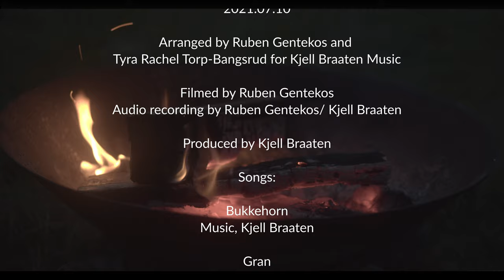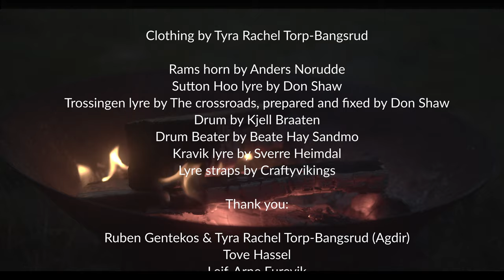Skaldic concert at Norwegian bronze age farm.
At Bronseplassen was recorded live at Bronseplassen, a small iron-age farm in southern Norway, on July 10, 2021.

The tracks:

0:00 - Hello

0:46 - About the Bukkehorn / Intro to Bukkehorn

1:16 - Bukkehorn
The bukkehorn (Ramshorn) is an old instrument known in Scandinavia at least back to the 400s.
In other parts of the world, like the Middle- East and northern Africa, we know animal horns for instruments date thousands of years back.
In this song, I am playing the tune that came to me the first time I tried my new ram's horn made by Anders Norudde.

2:32 - Sutton Hoo Lyre / Intro to Gran

3:17 - Gran
Lyrics by Tove Hassel
This song honors the pine.
The pine has given us shelter, medicine, and beauty since ancient times.
This text is Tove's way of honoring these beautiful trees and their wonderful qualities.
The song is performed on a Sutton Hoo lyre (dated to the 600's), strung with horse-hair strings to get that damp, earth-like tone and sound.

6:27 - Trossingen Lyre / Intro to Bånd Binde

7:52: Bånd Binde
Lyrics by Leif- Arne Furevik
This song, about bonding, was written for a wedding ceremony, and now I turned it into a song.
Bånd Binde is performed on a Trossingen lyre (dated to the 600s), strung with imitated gut strings to get a more upfront, happy sound.

11:15 - Kravik Lyre / Intro to Frigg

13:55 - Frigg
The song is a hymn to the Old nordic goddess Frigg. She was the wisest of the gods and wife of Odin himself. Frigg was, amongst other things, the goddess for women, birth, and personal grief.
The song is performed on the oldest known Norwegian string instrument, Kravikslyre (ca1600).

17:44 - Intro to Vindsveipt Voll

18:04 - Vindsveipt Voll
On the outer tip of Askøy, an Island just out of Bergen, in complex, wet, and windy conditions, you will find a group of people that stretches far to arrange a Viking market every year. They do this only to give the attendants a great time.
This text is Leif- Arne's poem in their honor.
As this poem works perfectly for most arrangers of such markets and the effort they put in these arrangements, I sing it in honor of those arranging the markets I perform or lecture on.

20:59 - My Drum / Next album / Intro to Galdr

22:09 - Galdr
This song was initially recorded with the band Ehwaz back in 2001 by the name "Skumringsdrøm." You can find it on the album "Den siste ulvejakta?".
The song has followed me as one of my soul- songs ever since and has been performed many times, and now, the time was finally ready to record my version.
The studio version will be on my album Blóta, which will be released in 2022.
To keep it as personal as possible, I perform this song on the first drum I made back in the late nineties, which I still hold very close to my heart.

25:30 - All has to come to an end / Intro to Haugsong

27:06 - Haugsong
Lyrics by Kjell Braaten
This is a love song but also a song about loss, longing, and letting go.
Haugsong means mound- song (grave mound song).
In the first verse, the one about to leave can feel his love close but still distant.
In the second verse, the answer comes from beyond, saying he can follow her song to find the way when crossing the bridge to beyond.
Then there's an instrumental verse describing the crossing, and in the last verse, they are reunited with each other and the great mother herself.

32:21 - Thank you, and see you with a beer

(Released through CD Baby)